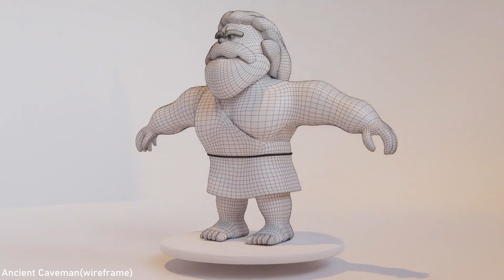3D Generalist Showreel 2024 - Shion Shajan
it's a collection of my best works